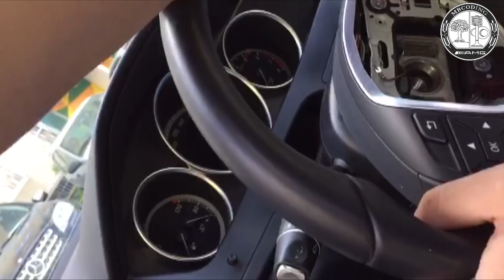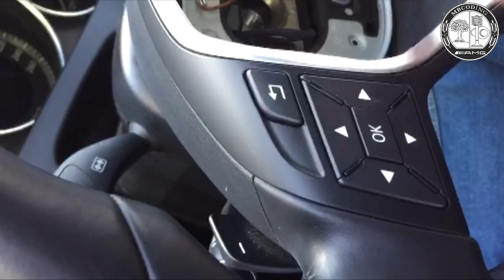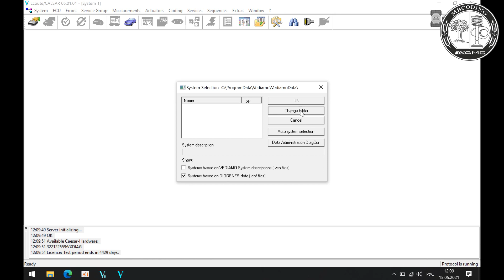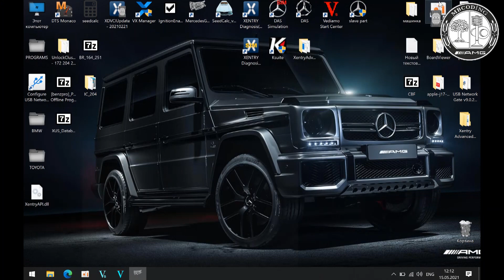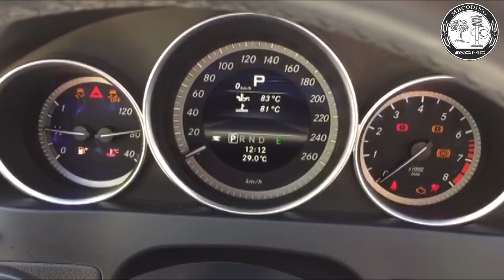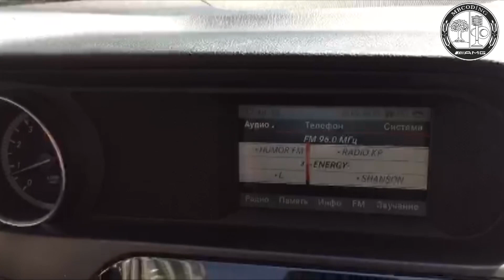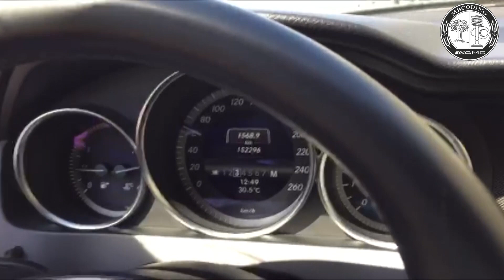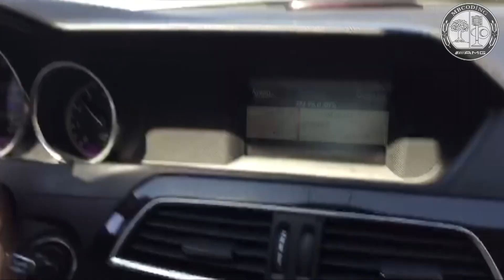Mercedes W204/ Как самостоятельно заменить руль с лепестками и активировать ручной режим (М) Vediamo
💥Mercedes Benz W204! W212. Как самому можно заменить руль с лепестками и закодировать дополнительные функции с помощью OpenPort 2.0 и программы Vediamo. Замена стокового руля самостоятельно на руль с под рулевыми переключателями ( лепестки).
💥Гайд по установке и настройке Vediamo 4.02 под Windows 10 для работы c OpenPort 2.0 + База CBF!  ✅ Openport 2,0 Tactrix
⚡Mercedes MB Star Xentry 2016 07 PassThru полная инсталяция, настройка, установка обновления, полностью рабочая версия!! W211 W203 W164 W906
Установка настройка подключение! Работа с Open Port 2! VXDIAG SE! VCI! Part J только на нашем канале!  Работа с файлами CBF через Open Port 2!!
💥Mercedes Benz C6 VXDIAG VCX SE connection setup and check Vediamo 5.1 !! checking work on Wifi! Connection in VCI mode! Connecting to a car in real time, checking the stability of the device using the example of ML164, connect it to the dashboard!